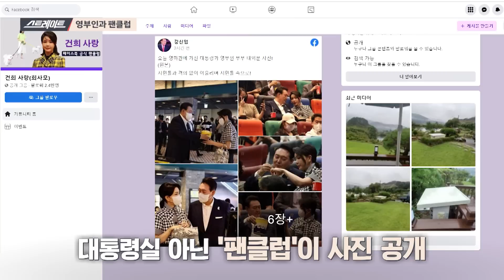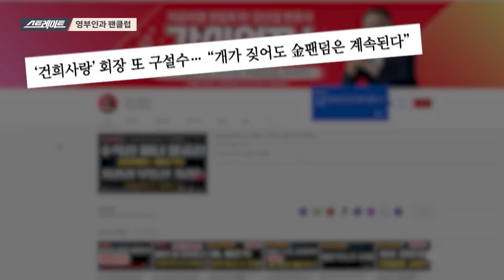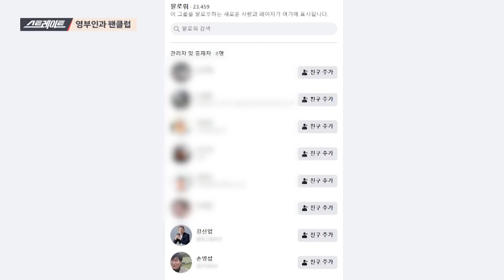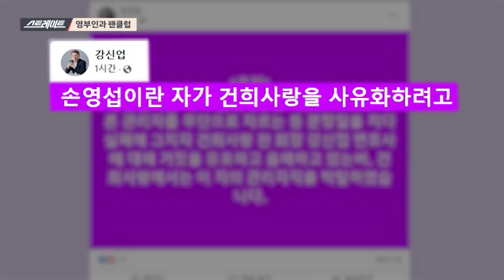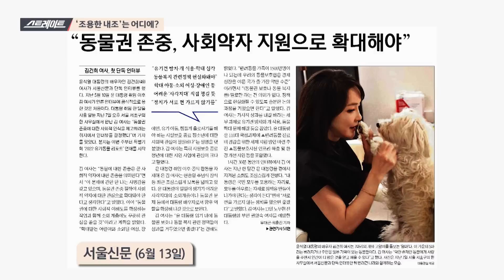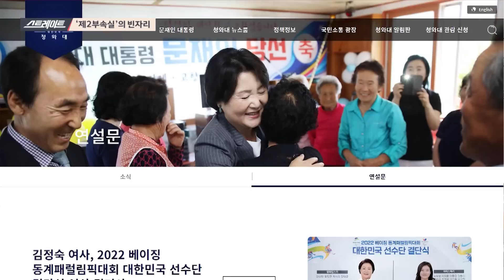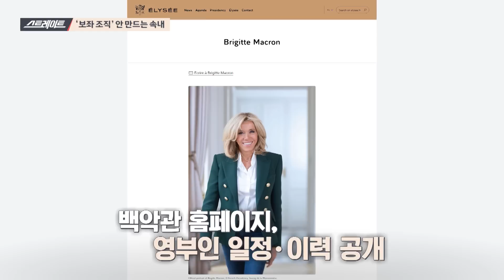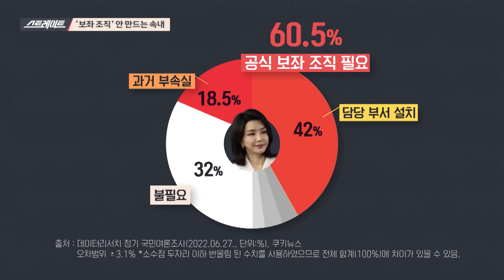[스트레이트 184회] "영부인을 모셔라" | 짧게 보는 스트레이트 (22.09.18)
스트레이트 184회 - 2022년 9월 18일 (일) 밤 8시 30분 방송

- 영부인과 팬클럽
- ‘조용한 내조’는 어디에?
- ‘제2부속실’의 빈자리
- ‘보좌 조직’ 안 만드는 속내